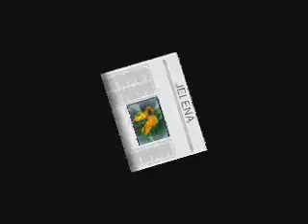PETAR CRLJEN-BOŽIČ U NAŠEM GRADU-JELENA VANJEK VASILJEVIĆ i PFB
PETAR CRLJEN-BOŽIČ U NAŠEM GRADU-JELENA VANJEK-VASILJEVIČ i PFB